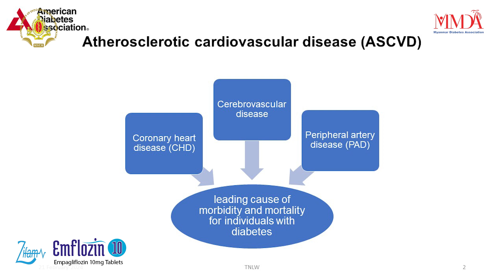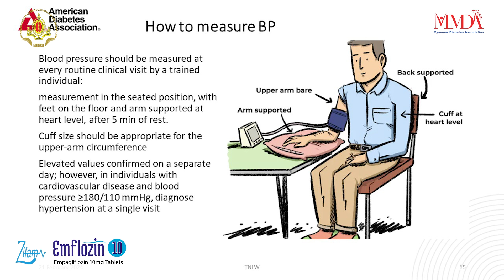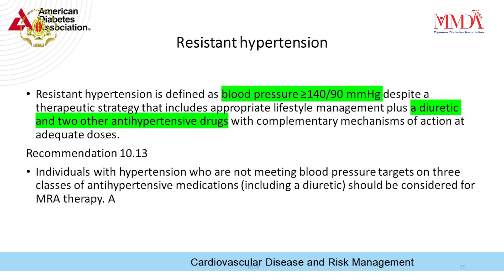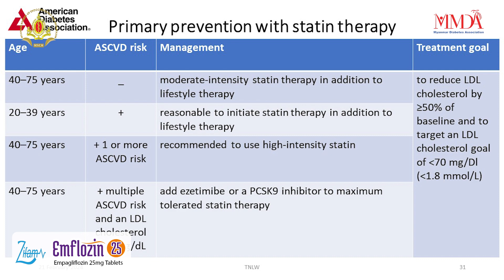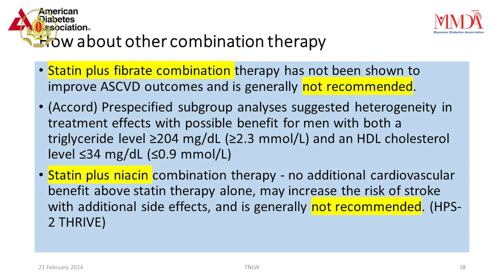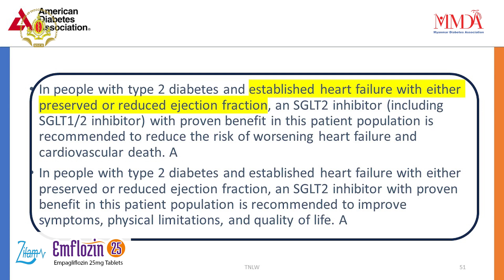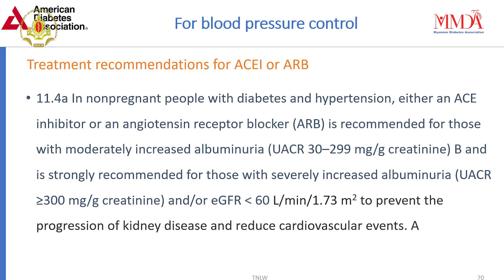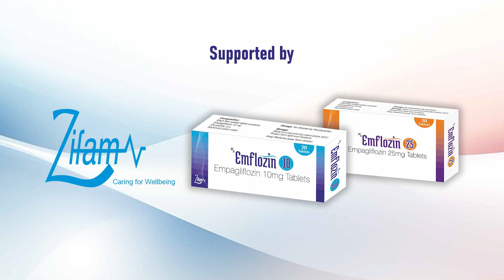Cardiovascular and Chronic Kidney Disease - Risk Management by Dr. Tin Nilar Win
Cardiovascular Disease and Risk Management
Chronic Kidney Disease and Risk Management by Dr. Tin Nilar Win

What are New & Current Recommendations in the 2024 ADA Standards of Care in Diabetes

Organized by
Myanmar Diabetes Association (MMDA)
Myanmar Society of Endocrinology & Metabolism (MSEM)

Supported by
Zifam